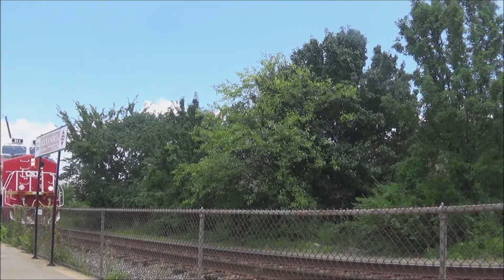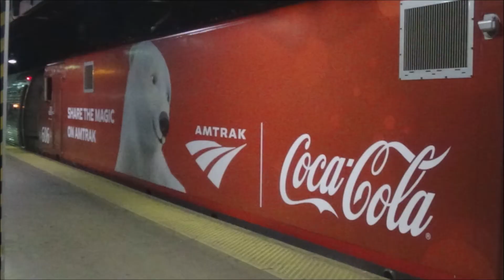The Many Intro's of CSX rr man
Stay Happy my Friends! Don't let anything bring you down! :)